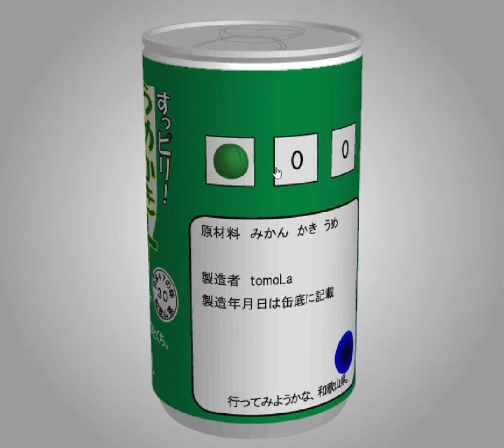[TomoLaSiDo] Motto Akeru Escape 63 Walkthrough